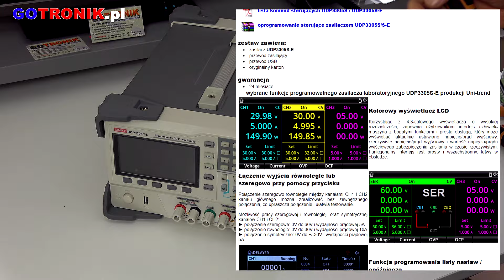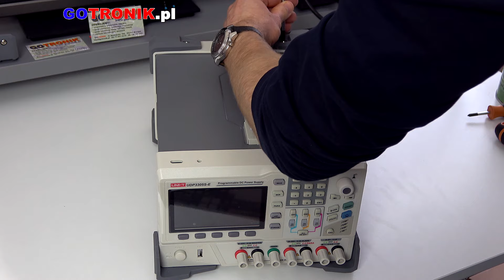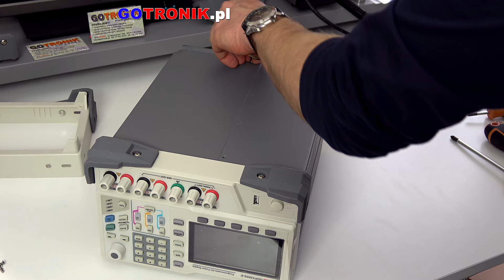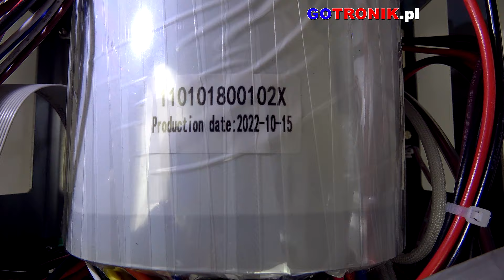UDP3305S-E rozkręcanie zasilacza laboratoryjnego Unit - budowa wewnętrzna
▶ Rozkręcamy zasilacz UDP33505S-E - jak jest zbudowany

Seria UDP3300S to wysokowydajne programowalne liniowe zasilacze prądu stałego DC. Zasilacze UDP3305S posiadają przejrzysty interfejs użytkownika z kolorowym wyświetlaczem LCD, doskonałe wskaźniki wydajności, różnorodne funkcje analityczne i interfejsy komunikacyjne. Może zaspokoić zróżnicowane potrzeby testowe wielu użytkowników. Ma na celu zapewnienie niedrogich programowalnych zasilaczy prądu stałego dla nauczania, badań naukowych, przemysłu i innych dziedzin elektroniki i elektryki.

UNI-T UDP3305-E to liniowy zasilacz prądu stałego z czterema kanałami i mocą wyjściową 328 W. Pierwsze dwa kanały to 0-32V / 5A i można je podłączyć wewnętrznie w dowolnym praca szeregowa lub równoległa. Trzeci kanał UDP3305 można ustawić na 0-6V/3A, a czwarty kanał to stałe napięcie gniazdo USB 5V z maksymalnym prądem do 2A.

Zasilacz UDP3305S-E wyróżnia się na tle innych konkurencyjnych produktów wysoką wydajnością, ponieważ oferuje rozdzielczość odczytu 10 mV / 1 mA wraz z wyświetlaniem przebiegu w czasie rzeczywistym i łącznością z USB, RS232, LAN i cyfrowym wejściem/wyjściem. Dodatkowo zasilacz laboratoryjny UDP3305S-E obsługuje komendy SCPI, co pozwala na zaprogramowanie zasilacza.
Ponadto każdy kanał wyjściowy zasilacza można włączać i wyłączać indywidualnie, a duży wyświetlacz o przekątnej 4,3 cala zapewnia szczegółowy przegląd do 3 kanałów jednocześnie. To właśnie dzięki tym cechom UDP3305S-E może konkurować z innymi popularnymi zasilaczami takimi jak Rigol DP832 czy Siglent SPD3303X-E.

0:00 UDP3305S-E rozkręcanie
2:42 narożniki gumowe
3:39 budowa wewnętrzna

pozdrawiam
Piotr Godzik
GOTRONIK 2024